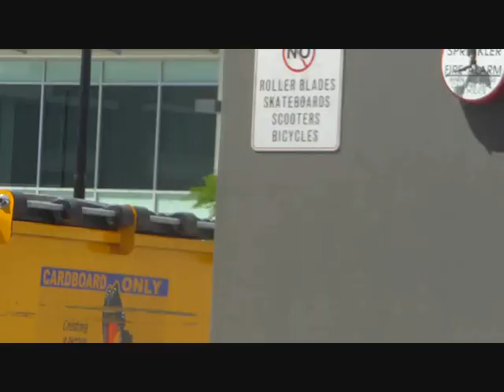skate varsity day